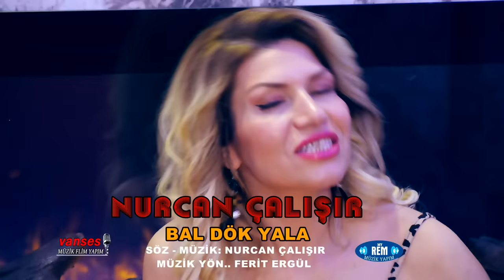NURCAN ÇALIŞIR: BAL DÖK YALA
BAL DÖK YALA(sözleri)

ÇİKİLOTA  AL BANA
PARMAĞIMLA  YİYEYİM,
CİCİLER  AL  BANA
SÜSLENİP  GİYEYİM.
GÖBEĞİMİN DELİĞİNE
BAL DÖK YALA YALA,
SABAHA DAHA ÇOK VAR
VERELİM BİRAZ MOLA.

DOYUR BENİ AŞKIM
KUDURDU SENİN AŞKIN,
ALIŞTIM BİR KERE
GİDEMEZSİN HİÇ BİR YERE.
DONDURMA  VER BANA
YALAYARAK  YİYEYİM,
KENDİNİ  SAL BANA
MUTLUYUM  DİYEYİM.

      SÖZ/MÜZİK: NURCAN  ÇALIŞIR